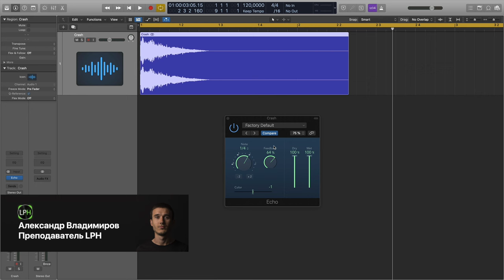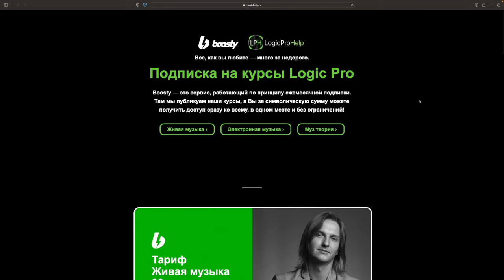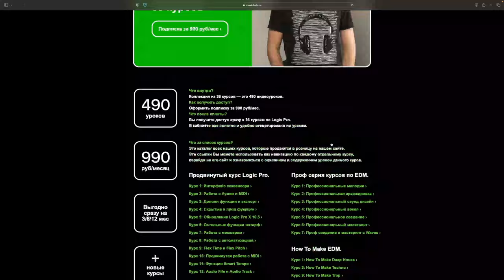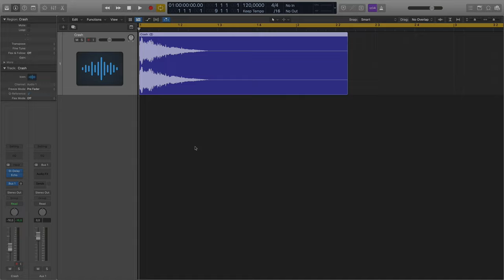Как действительно работают ручки Mix, Dry, Wet [Logic Pro Help]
Как действительно работают ручки Mix, Dry, Wet.